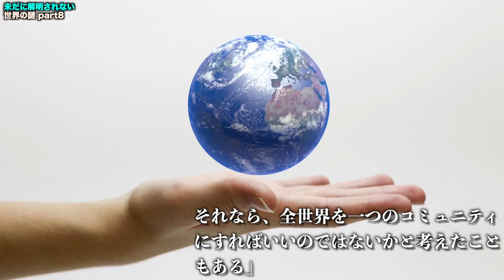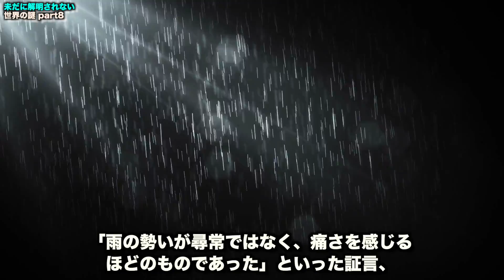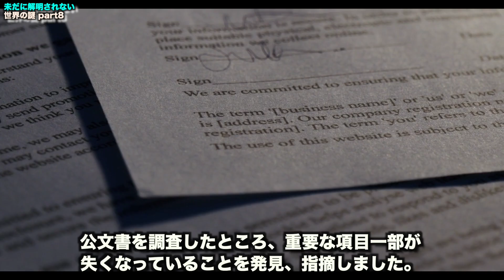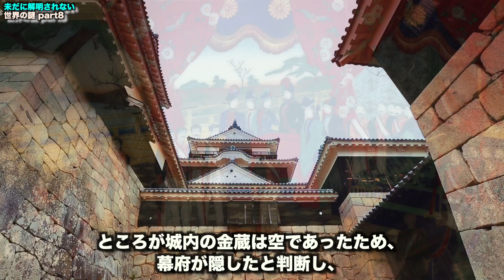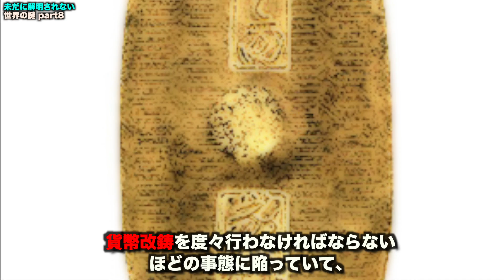未だ解明されない世界の謎 part8【都市伝説】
現代技術によって多くの謎が解明されてきていますが、
それでもまだわかっていないことはたくさんあるのです...

【目次】
00:00 冒頭ナレ
00:39 ビルダーバーグ会議
04:41 リンマウスの大洪水
08:02 徳川埋蔵金の謎